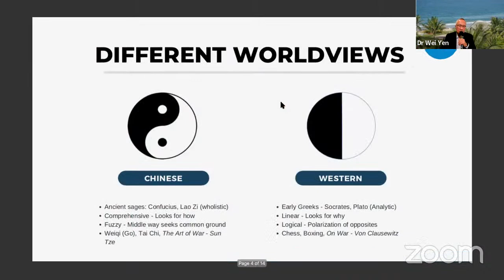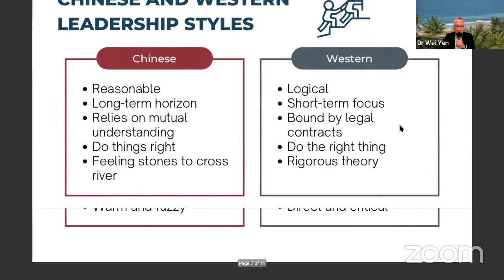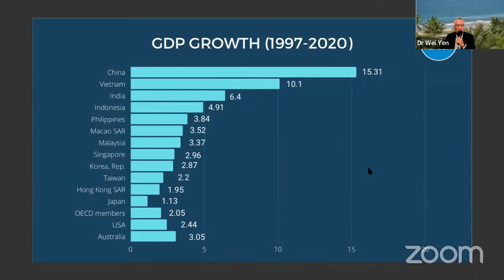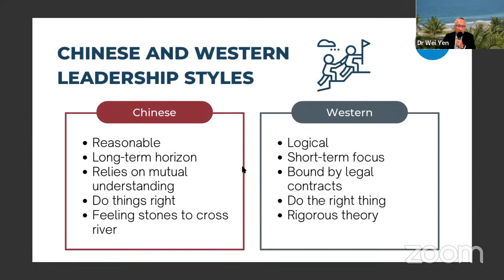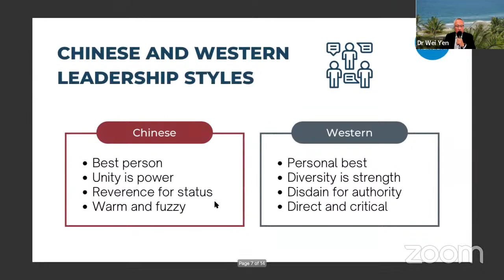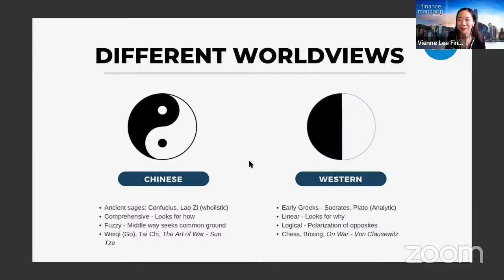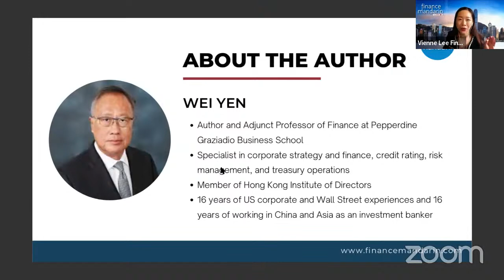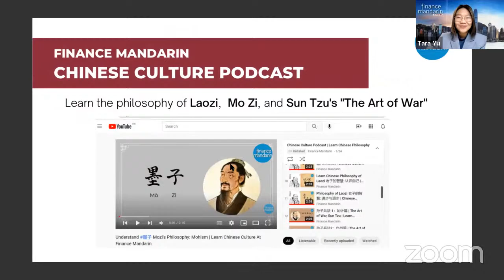Learn Chinese Dr. Wei Yen From Great Wall to Wall Street, Finance Mandarin Reading Club Feb 2022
China Insights

From the Great Wall to Wall Street: A Cross-Cultural Look at Leadership and Management in China and the US

Host: Vienne Lee
VIP Speaker: Dr. Wei Yen

A book on Western and Chinese (Asian) leadership and management styles by enlisting the teachings of classical philosophers Confucius, Lao Tzu and Socrates. Historical and current examples are given to compare and contrast the two.The Chinese style is wholistic and the Western-style analytical. Both have their own merits.

In a constrained world, actions based purely on analytical thinking can miss the big picture and generate unintended consequences